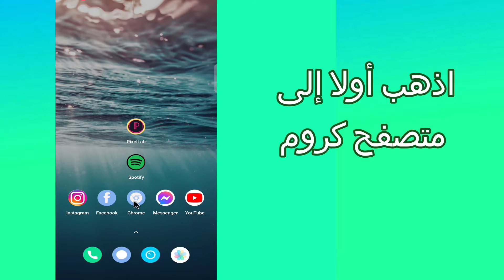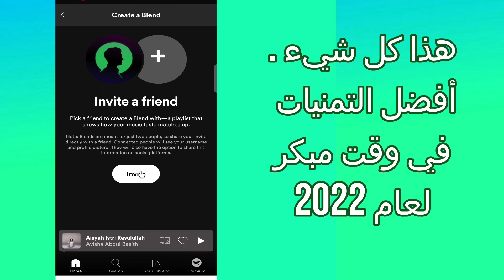كيف ترى Spotify Wrapped 2024 | ابحث عن أفضل الأغاني في عام 2024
أريكم في هذا الفيديو كيف يمكنكم رؤية ملف Spotify الخاص بك في عام 2024. Spotify ملفوف عبارة عن سلسلة سنوية تُظهر لك الموسيقى التي كنت تستمع إليها أكثر من غيرها.

هذا فيديو تعليمي بسيط يشرح ويعرض لك خطوة بخطوة كيف يمكنك الوصول إلى ملف Spotify الخاص بك من عام 2024. من الذي استمعت إليه أكثر من غيره؟ اسمحوا لي أن أعرف أدناه